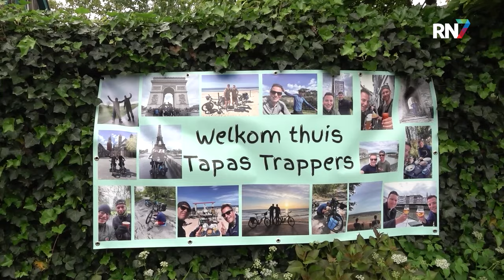Groesbekers terug van fietstocht naar Spanje || RN7 REGIONIEUWS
Een maand geleden gingen we langs bij Réne en Mark uit Groesbeek, zij gingen namelijk een fietstocht maken vanuit Groesbeek helemaal naar Madrid. Met veel kilometers in de benen en een avontuur rijker vertellen de twee vrienden over hun fietstocht naar de Spaanse hoofdstad.